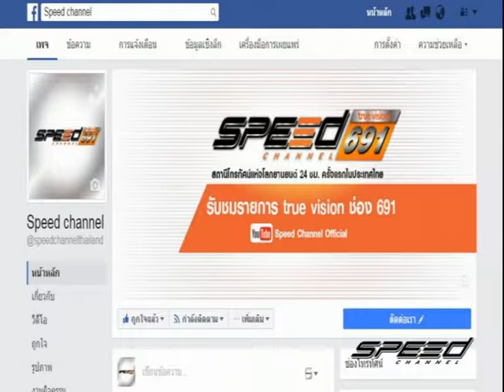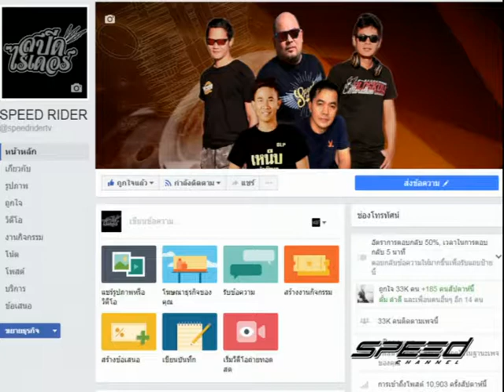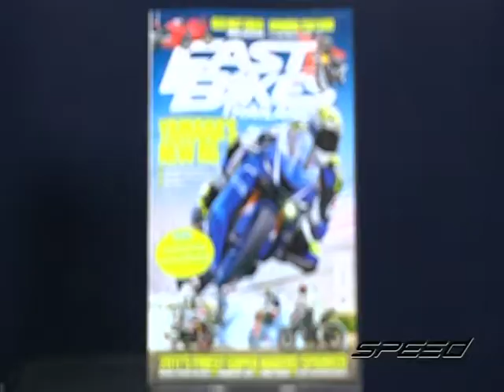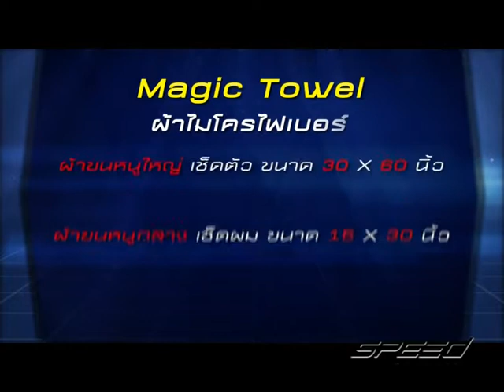Speed Rider OA 31 07 2017 B1